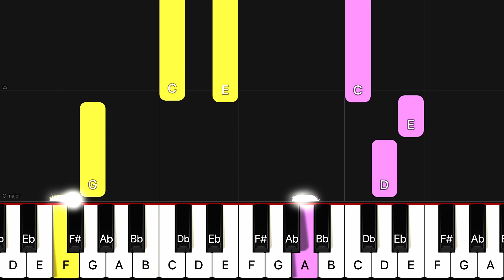[Classical Piano Tutorial] Richard Wagner | Wedding March - EASY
🎵If you want to play with sheet music, please write a comment

 🎵Wenn Sie mit Noten spien möchten, können Sie bitte ein Kommentar schreiben

악보와 함께 피아노 연습곡이 있으면 신청해 주시기 바랍니다🎵 ❤️